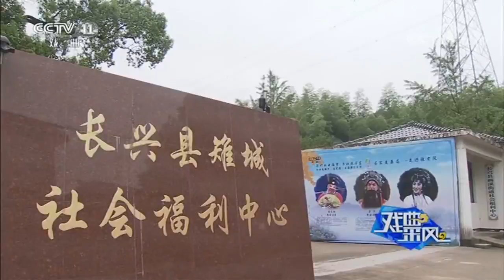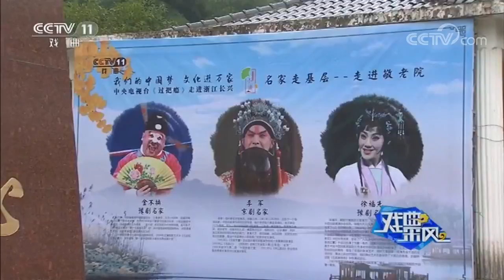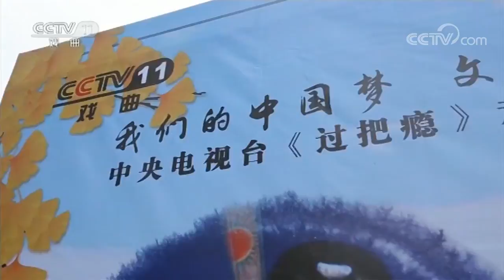我们的中国梦 文化进万家 【戏曲采风 20170926】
本期节目主要内容： 1、我们的中国梦 文化进万家：《过把瘾》栏目组走进浙江长兴； 2、《康熙大帝》太原行； 3、宁夏青铜峡市全面启动“戏曲进校园”。